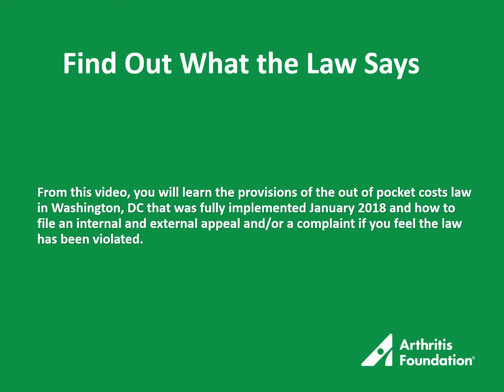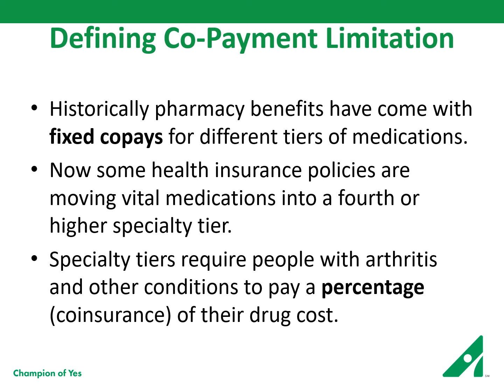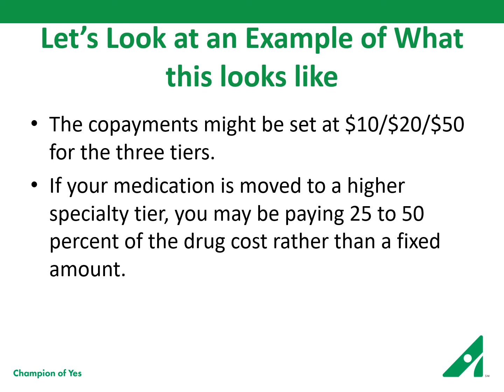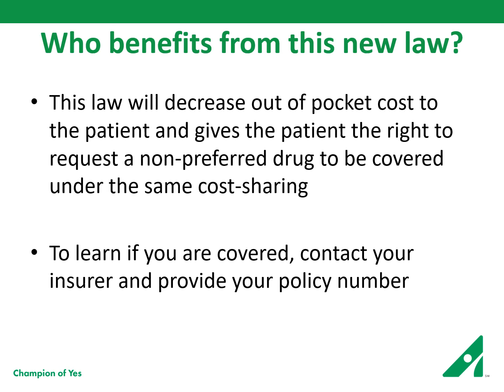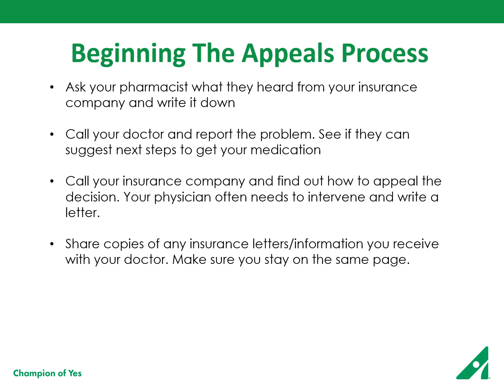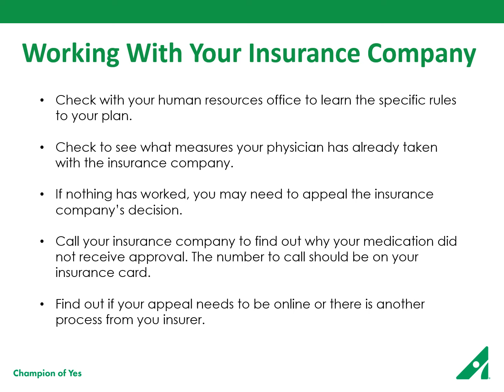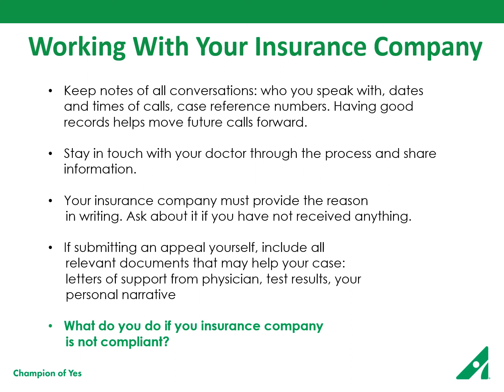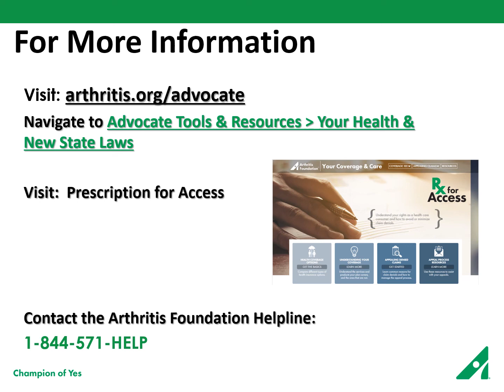Out of Pocket Costs in DC– State of Your Health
Arthritis Foundation Advocates have played a pivotal role in more than 100 state legislative victories across the country since 2014. But what do those victories mean for patients and their access to care? Watch this short webinar about how the new law in Washington, DC that addresses out of pocket costs and how patients can benefit.